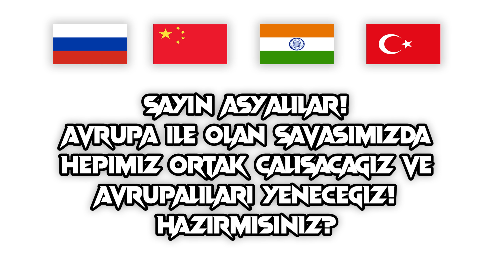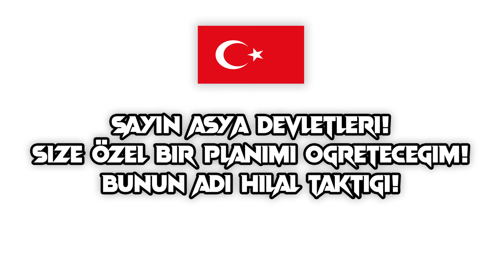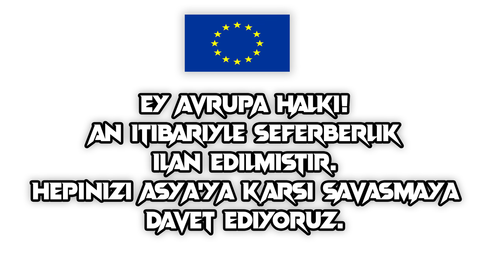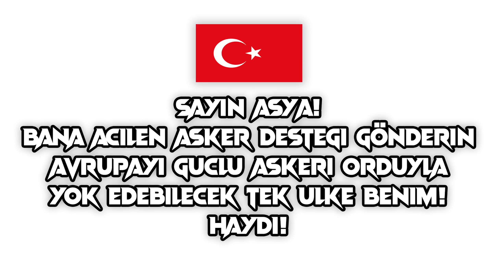Avrupa vs. Asya | Savaş Senaryosu | Kıtalar Savaşı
Avrupa mı Yoksa Asya kıtası mı daha güçlü... Hangisi kazanır? Senaryomuza like atmayı unutmayın!

Videolarımın tekrar YouTube'ye yüklenmesi yasaktır. Lütfen yüklemeyin arkadaşlar!

Video Yapımcısı:
Burak Çelik